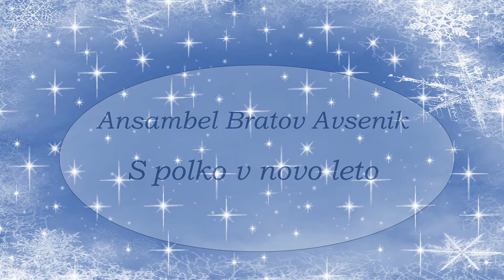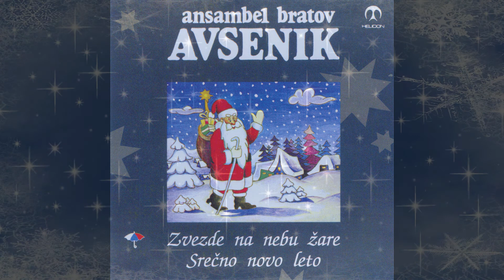Ansambel bratov Avsenik - S polko v novo leto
Avtorja glasbe: Slavko in Vilko Avsenik